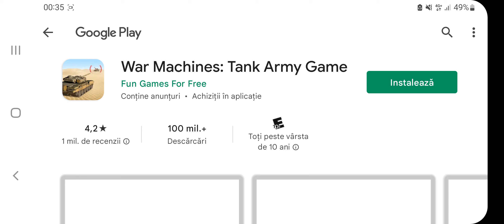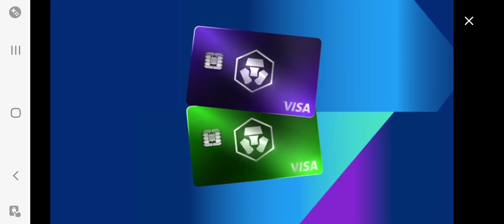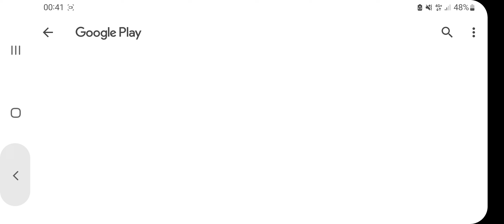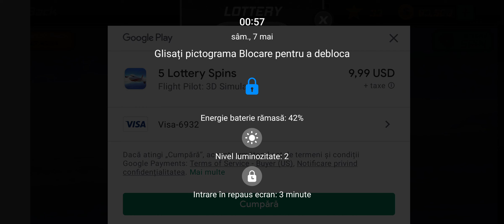Flight Pilot 3D Simulator android gameplay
Played on Samsung Galaxy S20 5G.
Specs:
CPU: Octa-core (2x2.73 GHz Mongoose M5 & 2x2.50 GHz Cortex-A76 & 4x2.0 GHz Cortex-A55)
12 GB RAM